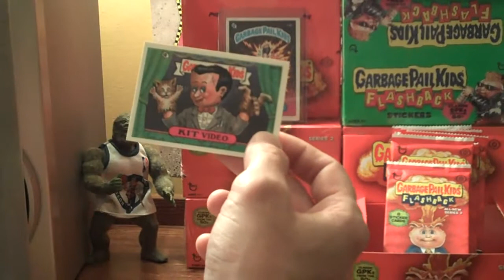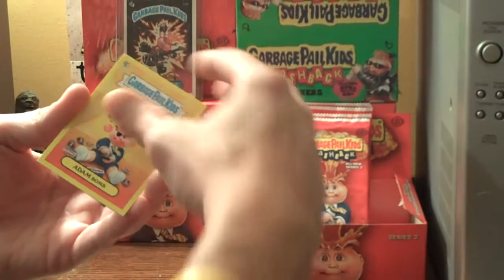Sewer Sue .... Gate !